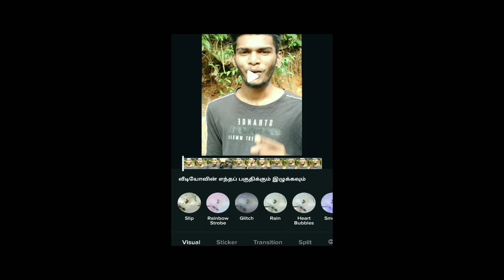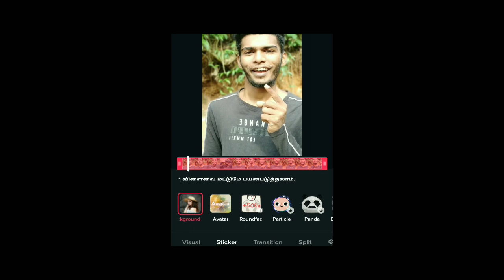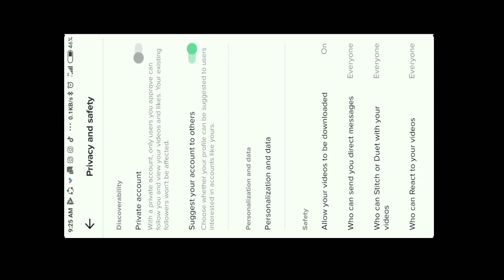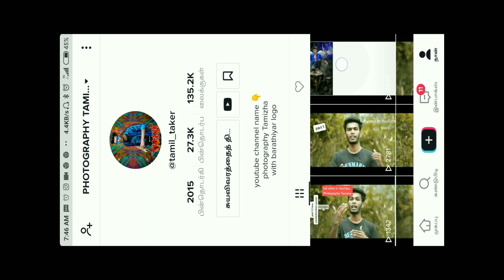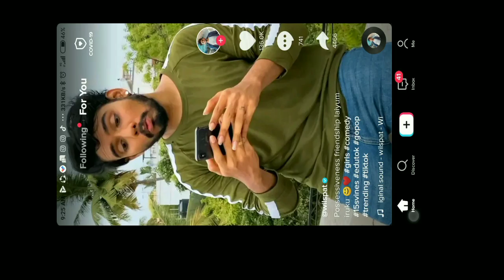Tik Tok ல் அதிக like top tips | தமிழில் | photography Tamizha